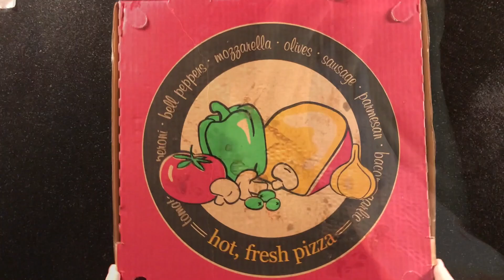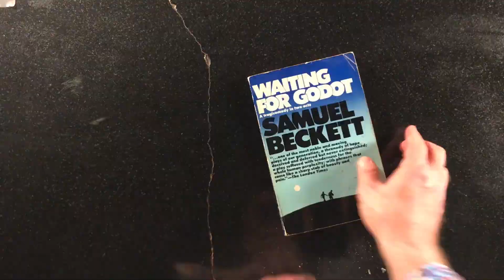The Bunkermen - Rinse and Repeat (official music video)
The Bunkermen - Rinse and Repeat
2020